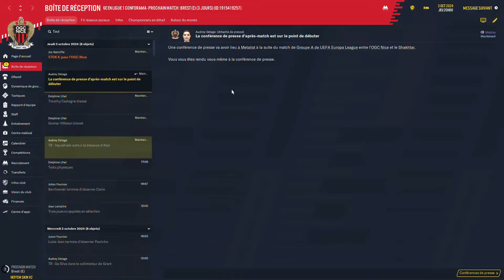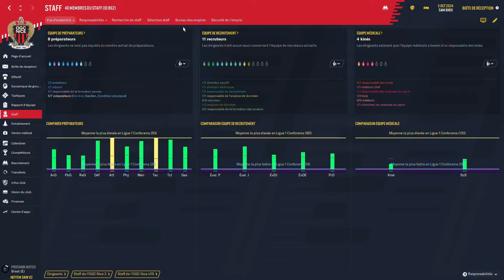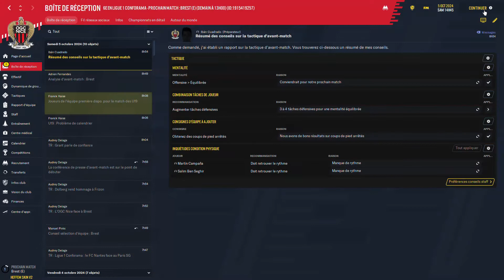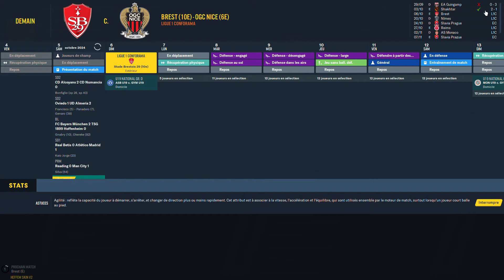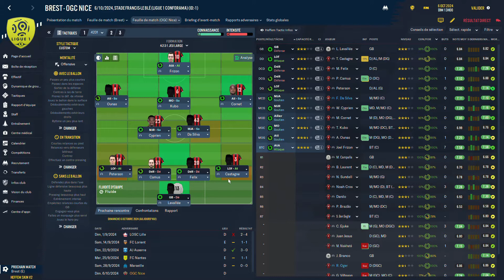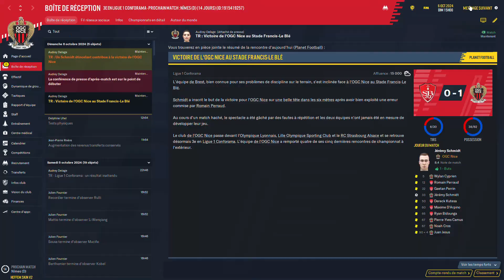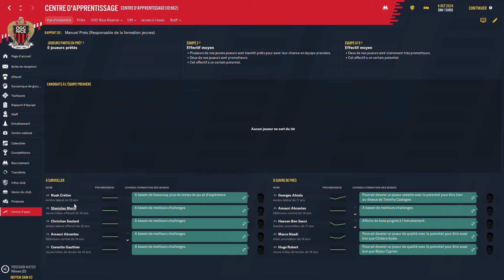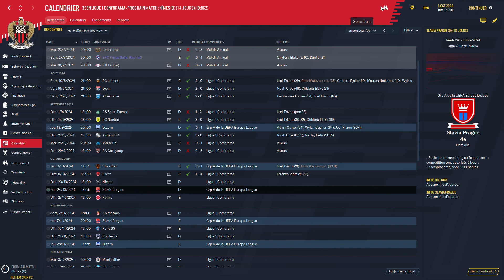[FM 2020]: CARRIÈRE SANS EMPLOI: LIGUE 1 CONFORAMA ET EUROPA LEAGUE !!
Les amis pour m'aider gratuitement vous pouvez regarder des vidéos sur Utip liens:

C'EST PARTI LES AMIS ON COMMENCE CETTE NOUVELLE AVENTURE EN VOUS MONTRANT LA PREMIER EQUIPE DU JEUNE COACH GRANT ON PLUS PROFOND DE LA LIGUE DE FOOTBALL ON VA ESSAYER DE SE FAIRE UN NOM ET DE CONVAINCRE LES CLUB DE NOUS SIGNER !